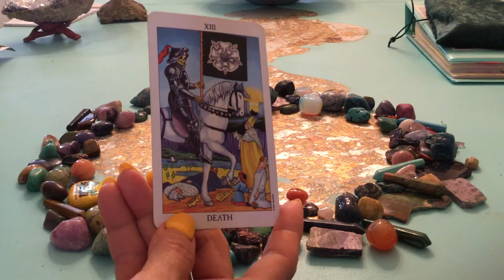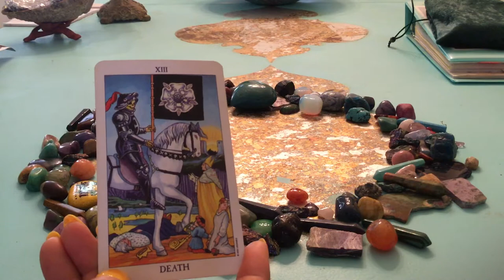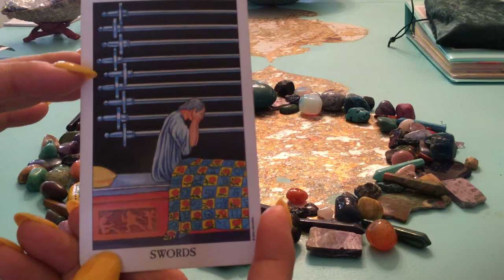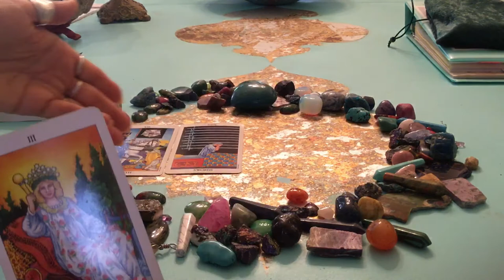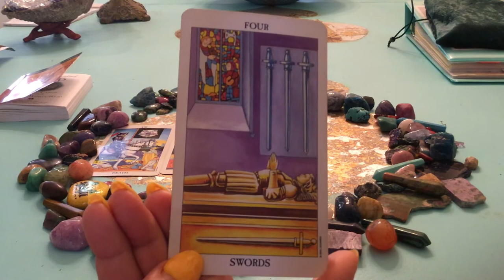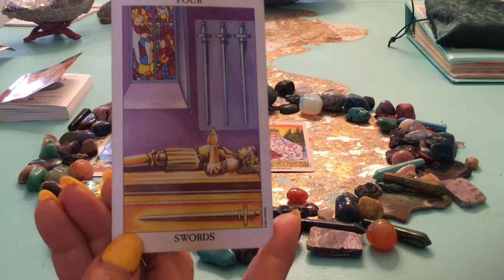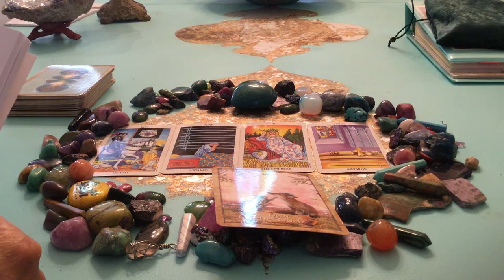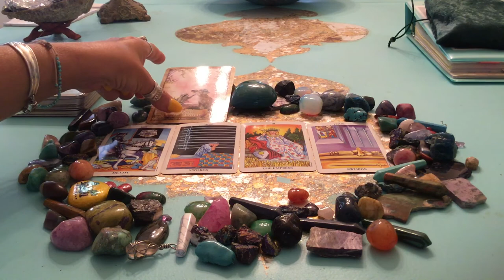Pisces July 2019 with Enchantress Tarot ♓️🎆🔮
TO BOOK READINGS, IM, DM, EMAIL WITH INFO BELOW!